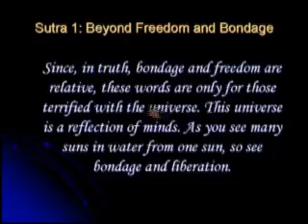Science of Bliss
From the works of living enlightened master Paramahamsa Nithyananda.  In this clip taken from discourse titled, "Freedom from Bondage" Swamiji gives us the scientific basis for bliss.  He tells us that truths that are internalized that are beyond the logical/mechanical ability of the brain becomes bliss.  The complete discourse may be ordered